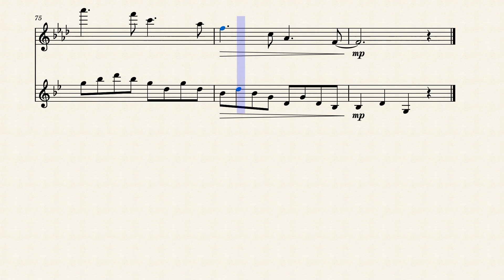Flute and B-Clarinet Duet No. 13023 by Eric Bingham-Kumpf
This is an original composition for Flute and B-flat Clarinet Duet done on Musescore © (2023).